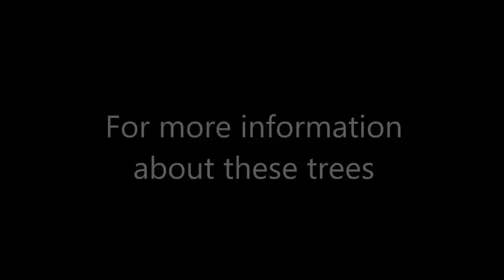Bonsai - Creation of an Elm Forest 2011 - 2013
Creating a Cork Bark Elm Forest over 3 years.